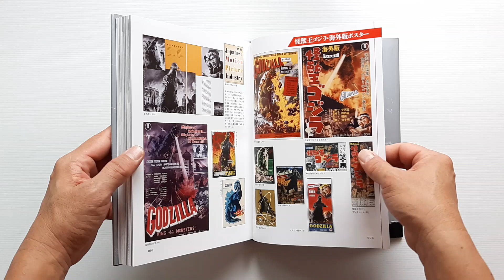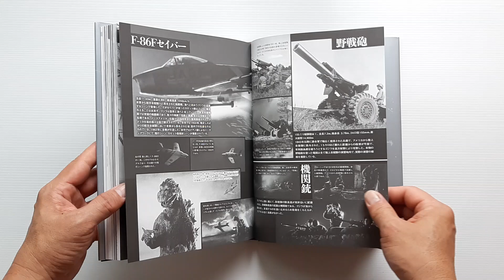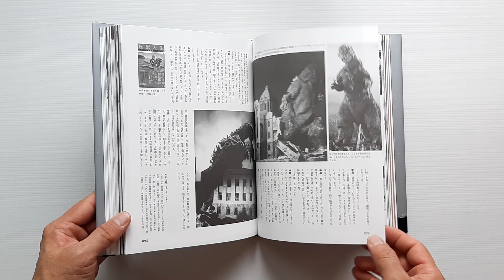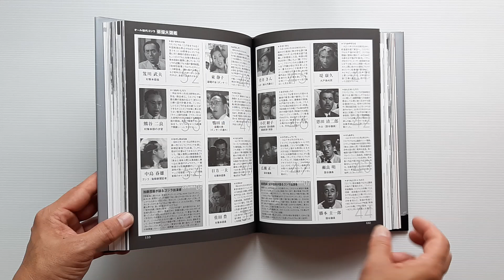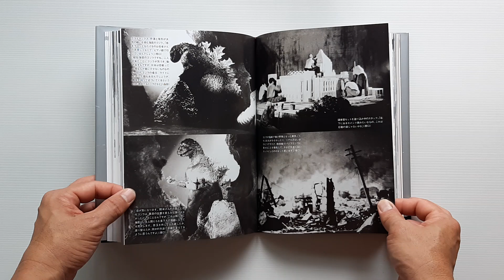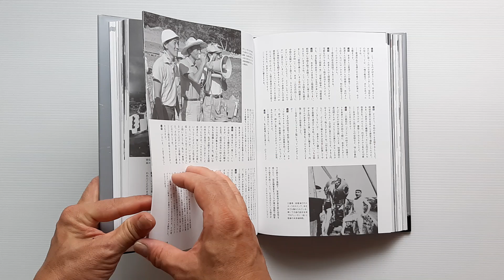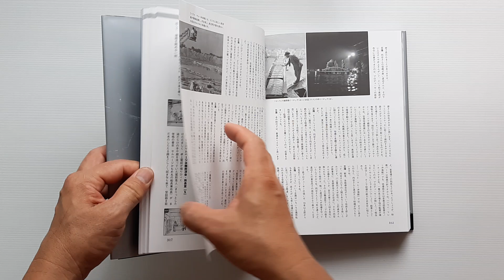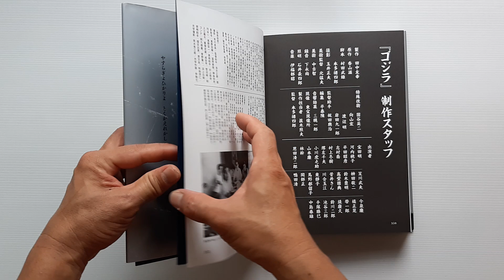1954 "Godzilla" Research Masterpiece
(ขาย)
ชื่อหนังสือ : 1954 "Godzilla" Research Masterpiece

สภาพสินค้า : หนังสือมือ 1
ภาษา : ญี่ปุ่น
ขนาดหนังสือ : 26.4 x 19.3 x 3.1 นิ้ว
จำนวนหน้า : 352 หน้า
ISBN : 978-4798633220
สำนักพิพม์ : ‎Hobby Japan (October 30, 2023)

เนื้อหาหนังสือ :
- หนังสือรวมข้อมูลเกี่ยวกับ Godzilla 1954

หมายเหตุ :
1. ราคาหนังสืออาจมีการเปลี่ยนแปลงตามอัตราแลกเปลี่ยนเงินตราระหว่างประเทศ ณ.วันที่สั่งหนังสือครับ